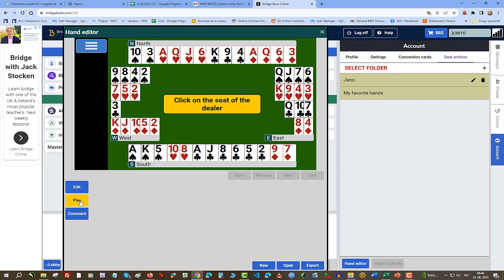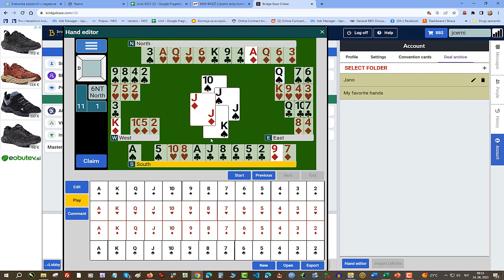Igranje s križi za 6 NT (Kontrakt bridž)